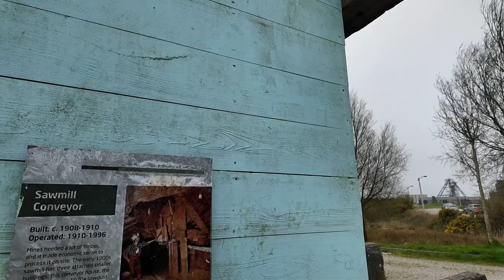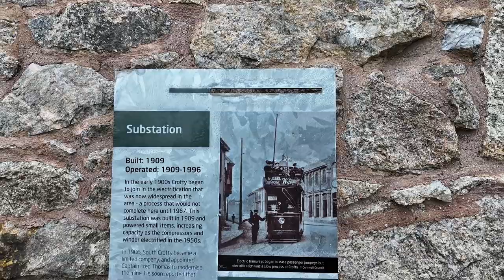heartlands South crofty before STORM Kathleen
films one day before storm hits the UK